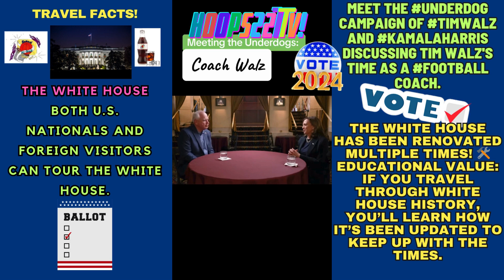Travel Facts✈️👨‍💼 Tim Walz's time as a football coach. KamalaHarris tiktok Hoops227TV!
Travel Facts✈️👨‍💼🗳️ Tim Walz Football Coach | 2024 Election Ads | News | USA politics speech harris2024 trump2024 (***The Hoops227TV PRESIDENTIAL ELECTION Series! MINNESOTA***) 227's YouTube Chili' Hoops227TV! Future VP Tim Walz gives amazing speech in front of sold out crowd in Nebraska | Crowd filled with Republicans and libertarians who are against Trump I need a football to English dictionary in order to understand Tim Walz. BEFORE TIM WALZ WAS RUNNING FOR VICE PRESIDENT...”I was a defensive coordinator” Not to get political but… football timwalz politics election defensive footballtiktok footballvideo Tim Walz as a Coach | The next defensive coordinator of the United States? I could listen to Tim Walz talk about high school football all day highschoolfootball football FootballTikTok timwalz kamalaharris kamalaharris2024 harriswalz harriswalz2024 nextpresident minnesota democrat presidentialelection loveisland Welcome Back Coach “A New Way Forward” harriswalz2024 timwalzisepic gettinmyfatbitchon harriswalz2024 Coach Walz went on to win that race — flipping the Minnesota congressional district from RED to BLUE. Meet the underdog campaign of TimWalz and KamalaHarris discussing Tim Walz's time as a football coach. It is so important to see someone change and grow and do it RIGHT. And it’s so clear that Walz has done exactly that. He is the perfect running mate for Harris and I am so excited for this campaign. We will not go back! Your vote is your voice and that voice is your superpower 1:02 HarrisWalz TimWalz HarrisWalz2024 CoachWalz Laura Ingraham is OUTRAGED that Tim Walz was an Assistant Coach | Laura Ingraham seriously thinks this is a scandal. Tim Walz wasn’t the coach of a football team. He was the assistant coach. Well then that’s it. According to several wrestlers Jim Jordan allegedly overlooked sexual abuse when he coached wrestling but...this is much worse.

CFB Top 25 (Aug. 16, 2024)

1 Georgia
2 Ohio State
3 Oregon
4 Texas
5 Alabama
6 Ole Miss
7 Notre Dame
8 Penn State
9 Michigan
10 Florida State
11 Missouri
12 Utah
13 LSU
14 Clemson
15 Tennessee
16 Oklahoma
17 Oklahoma State
18 Kansas State
19 Miami (FL)
20 Texas A&M
21 Arizona
22 Kansas
23 USC
24 North Carolina State
25 Iowa